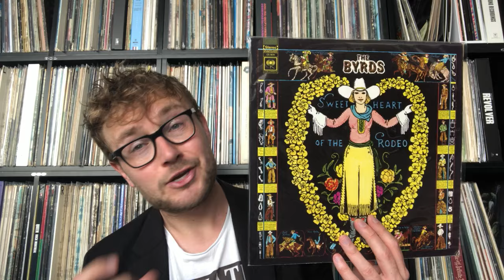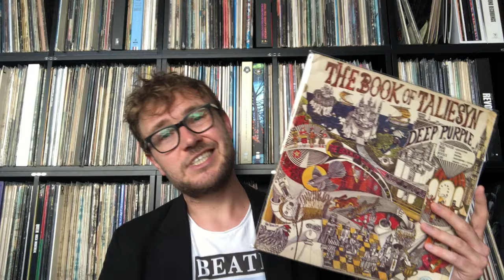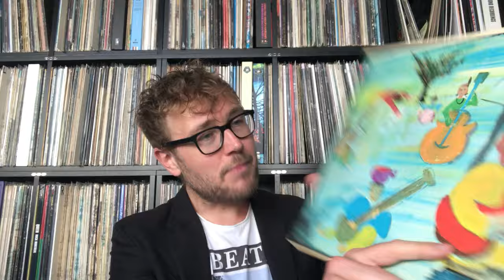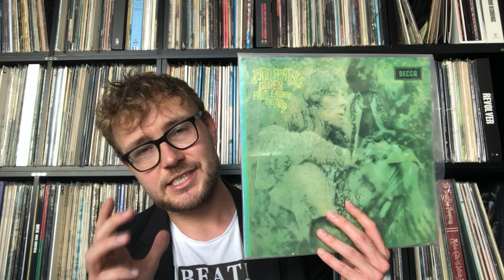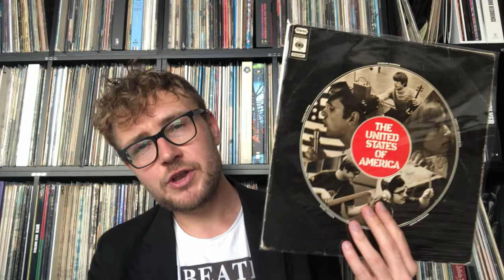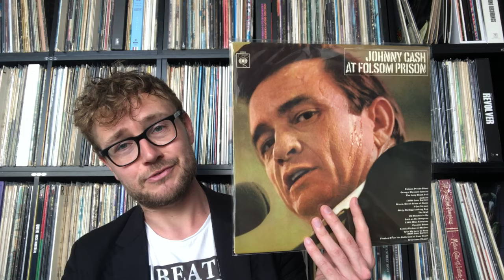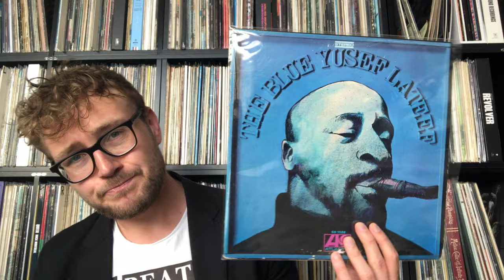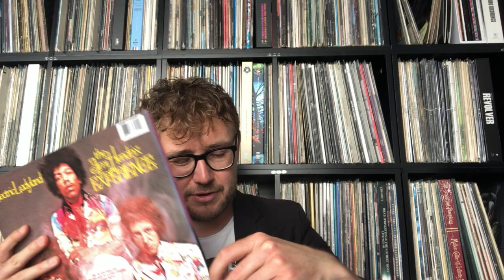Top 50 Albums from 1968 - Part I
In this video I count down the 50 best albums from 1968.

In this video the following albums are mentioned:

Taj Mahal - Self Titled
Forest Flower - Charles Lloyd at Monterey
Jeff Beck - Truth
Traffic - Self Titled
Townes van Zandt - For The Sake of the Song
The Soft Machine - Self Titled
The Band - The Music From Big Pink
Iron Butterfly - In A Gadda Da Vida
The Small Faces - Odgen’s Nut’s Gone Flake
Arthur Brown - The Crazy World of Arthur Brown
Cream - Wheels of Fire
John Mayall - Blues from Laurel Canyon
The Beach Boys - Friends
John Renbourn - Sir John Alot of Merrie Englandes Musyk Thyng and ye Grene Knyghte
Blue Cheer - Vincebus Eruptum
The Doors - Waiting for the Sun
Reverend Gary Davis at Newport
The Byrds - The Notorious Byrd Brothers
United States of America - Self Titled
Simon & Garfunkel - Bookends
Laura Nyro - Eli and the Thirteenth Confession
The Byrds - Sweetheart at the Rodeo
Spirit - Self Titled
The Incredible Stringband - The Hangman’s Beautiful Daughter
Frank Zappa & The Mothers of Invention - Cruising with Benny & the Jets
Nancy & Lee
Louis Armstrong - Disney Songs the Satchmo Way
Neil Young - Neil Young
Shades of Deep Purple
Harry Nilsson - Aerial Ballet
Van Morrison - Astral Weeks
Nico - The Marble Index
Captain Beefheart and his Magic Band - Strictly Personal
The Jimi Hendrix Experience - Electric Ladyland
The Rolling Stones - Beggars Banquet
The Pretty Things - S.F. Sorrow
The Kinks are the Village Green Preservation Society
The Mothers of Invention - We’re Only In It For The Money
The Zombies- Odessey and Oracle
The Beatles - The White Album
God Bless Tiny Tim
Pink Floyd - A Saucerful of Secrets
Otis Redding - Dock of the Bay
Johnny Cash - Folsom Prison
Dr. John The Night Tripper - Gris Gris
Melanie - Born to Be
Big Brother and the Holding Company - Cheap Thrills
Blue Yussef Lateef
The Velvet Underground - White Light / White Heat
Aretha Franklin - Aretha: Lady soul